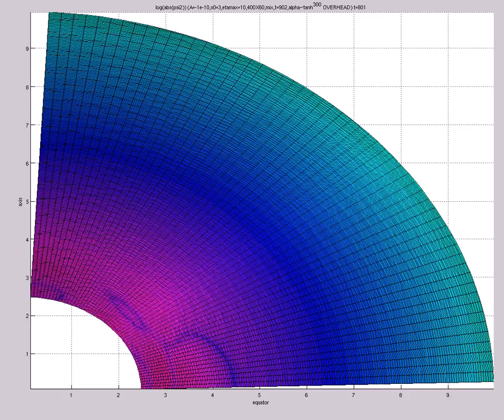log 10(abs(psi2)) (A=-1e-10,s0=3,etamax=10,400X60,mix,t=902,alpha~tanh^{300},OVERHEAD)